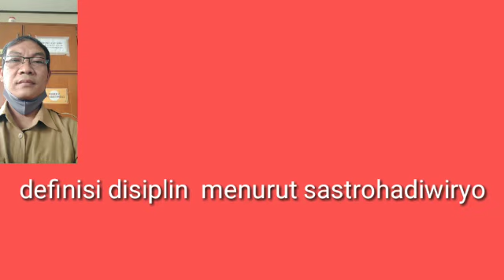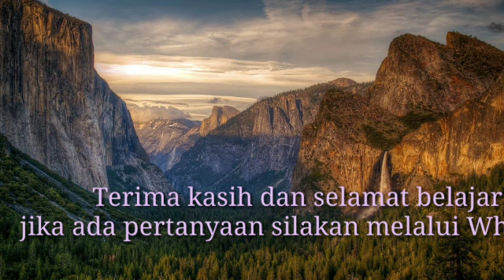OTK kepegawaian kelas 11 OTKP 1 dan 2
Namri S.Pd.